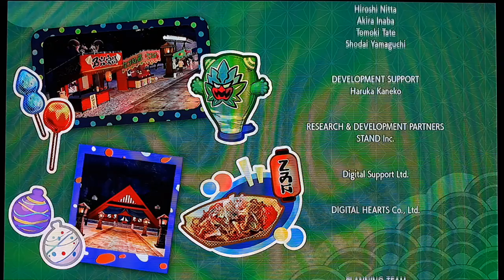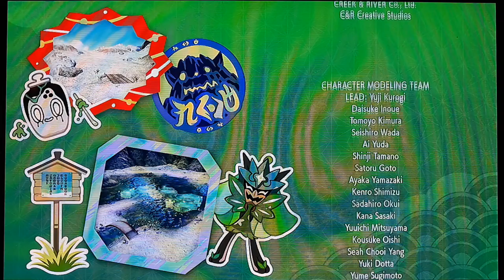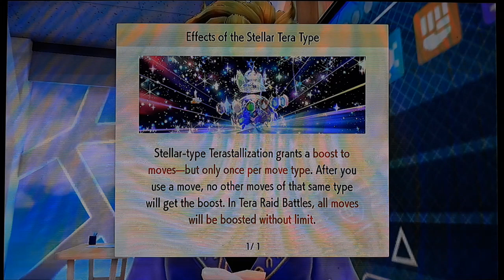THE HIDDEN TREASURE OF AREA ZERO PART 2/let's play Pokemon Violet part 83